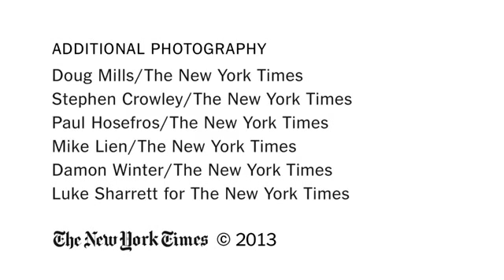The Politics of a Second Term - Obama Inauguration 20132110